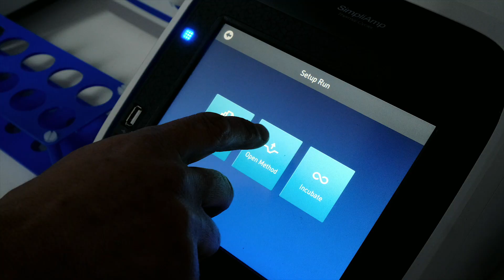La Pirata | Quality first